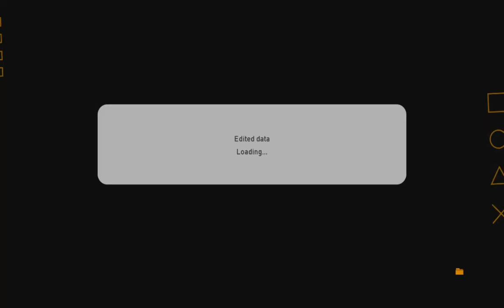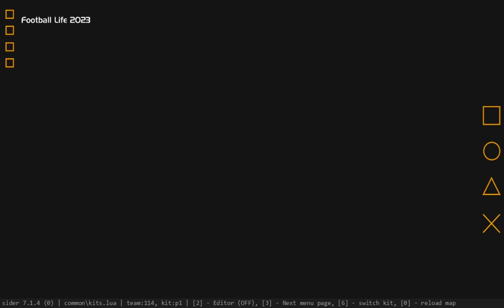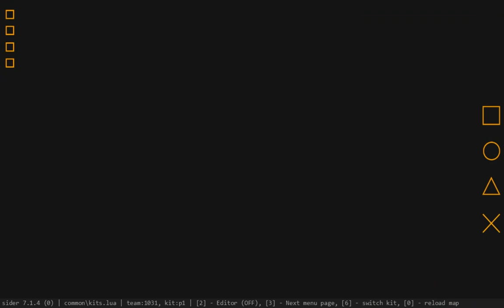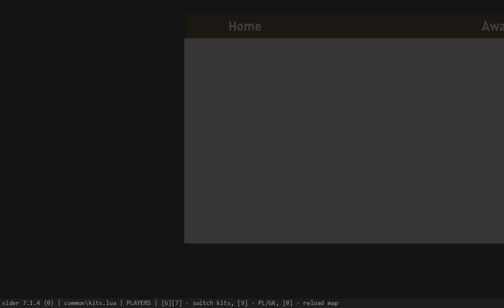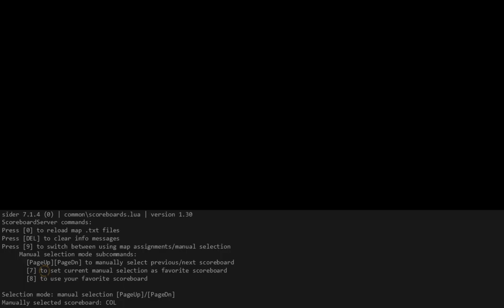SP Football Life 2023 Update 2,00 | Just Preview & Gameplay Super star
SP Football Life 2023 Update Ver 2,0 | Just Review & Gameplay Super star